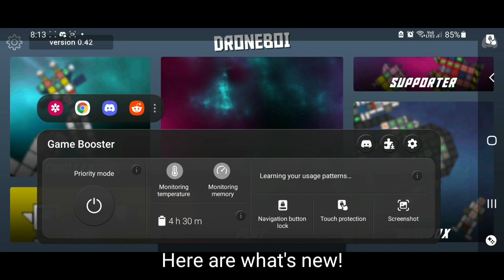New update! 0.42 update, New Gizmo! | Droneboi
yo dayo! new update! new healing gizmo!